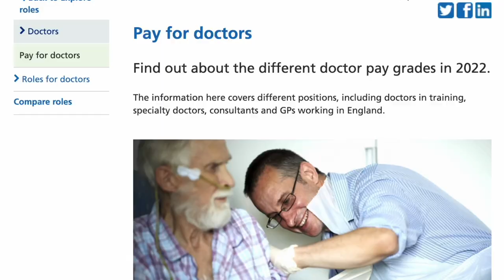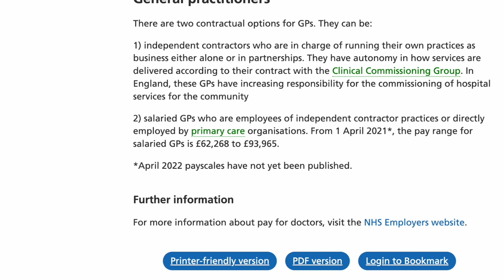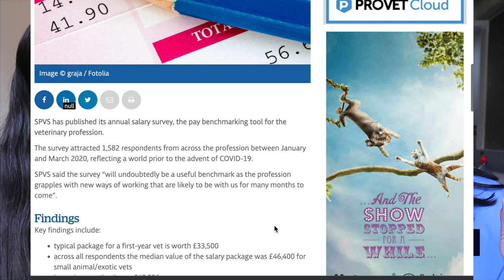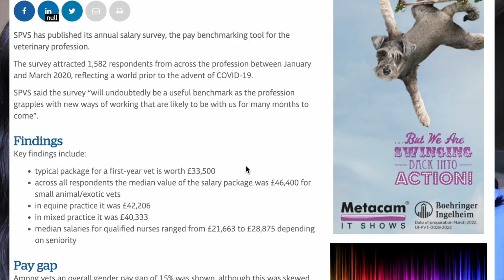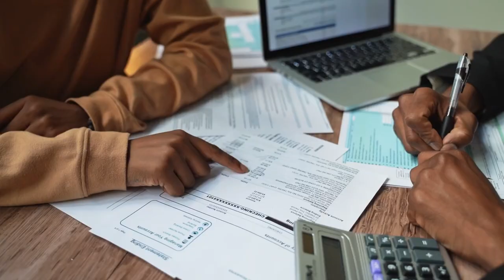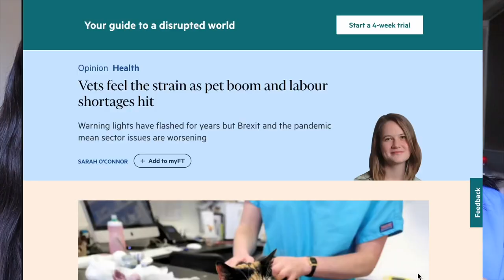Vet School vs Med School - assumptions, regrets, salaries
Hey friends, if you're struggling to decide whether medicine or veterinary medicine is right for you, this video may provide some insight onto what vet school vs med school was like, what the salary expectations are in the UK and learn from our experiences as well! (This was filmed in July 2021, so current salary ranges may have changed, but I have linked to recent salary reports below :))

⏰Timestamps
0:00 dramatic intro
0:17 real intro
0:35 why did you want to be a doctor?
1:33 why did you want to be a vet?
2:31 what is the average salary for doctors in the UK
3:54 what is the average salary for a vet in the UK
6:13 regrets being in the medical profession or veterinary profession
12:05 career progression in medicine vs veterinary medicine
14:26 stay tuned for part 2!

Thank you to my dear friend @Dr Fab for sitting down and having this honest & transparent discussion with me, be sure to check her out

For more vet school application information, make sure you check out @soyouwanttobeavet9031 podcast & youtube channel, as well as sign up to the virtual vet society

I am a recent veterinary medicine graduate from Cambridge university, one of the Chief Mentors at Vet Mentor, and currently in small animal clinical practice. I make videos to help pre-vet students get into veterinary school, how I am surviving new graduate vet life and trying to be the best version of ourselves.

Audio: BOYA BY-MM1 & iphone- headphone jack adapter (Apple store)
Video editing software: FCP